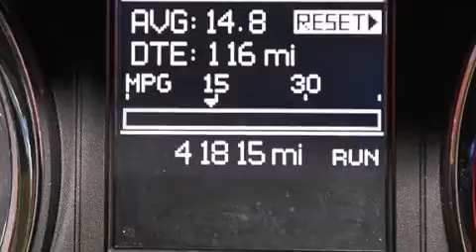2013 Chrysler Town & Fort Lauderdale FL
Haz clic aquí para ver el precio Hemos tenido el honor de servir a la zona de Lake Worth fl , le prometemos que su experiencia superará sus expectativas ! Year : 2013 Make : Chrysler Model : Town & Engine : Motor con 6-Cil de 3.6L Trans . : Transmisión Automática Millaje : 41,815 Stock : 78432 Offleaseonly.com 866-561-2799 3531 Lake Worth Rd Lake Worth , fl 33461